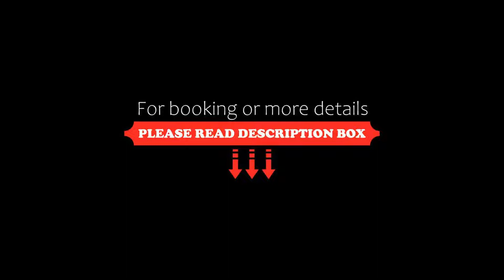OYO 62942 The L I T Hotel, Bangalore, India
About Property:
Featuring 3-star accommodation, OYO 62942 The L I T Hotel is situated in Bangalore, 6 km from Forum Mall, Koramangala and 10 km from Brigade Road. Among the facilities at this property are a 24-hour front desk and room service, along with free WiFi throughout the property. The hotel has family rooms.
At the hotel, rooms include a wardrobe, a TV and a private bathroom.
A continental breakfast is available each morning at OYO 62942 The L I T Hotel.
Commercial Street is 12 km from the...
Property Type: Hotel
Address: 86, Tilak Nagar, Popular Colony, Mangammanapalya, Bangalore, 560068 Bangalore, India
Searching For
1. OYO 62942 The L I T Hotel - Bangalore - India
2. OYO 62942 The L I T Hotel - Bangalore - India Address
3. OYO 62942 The L I T Hotel - Bangalore - India Rooms
4. OYO 62942 The L I T Hotel - Bangalore - India Amenities
5. OYO 62942 The L I T Hotel - Bangalore - India Offers and Deals
Audio Credit:
Track Title: Reasons To Hope
Artist: Reed Mathis